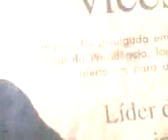Para Ir para Sites de Jorge Vercillo 1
Político Michel Temer pague à mim Zander Uga Uga e pague também à Neidinha, o político Michel Temer nunca pagou à mim Zander Uga Uga e nunca pagou à Neidinha, no dia 27/07/2018 vai fazer 6 anos que eu Zander Uga Uga e Neidinha Silva estamos trabalhando no YouTube e nunca pagaram nada à mim Zander e nunca pagaram nada à Neidinha, político Michel Temer pague o dinheiro e pague tudo à mim Zander Uga Uga e pague o di9nheiro à Neidinha. Zander Uga Uga em uma foto, Neidinha Silva cantando música que Márcio Ívens (Marcio Ivens), Sérgio Mallandro (Serginho Mallandro), Celso Mauro, banda Sol Brilhante, Banana Split e Atchim e Espirro cantam: Bilú Tetéia (Bilu Tetéia), música infantil, cantiga infantil, cantiga de roda: Marcha Soldado, do DVD Galinha Pintadinha, Neidinha falando a letra da música que Xuxa canta; Enquanto Seu Lobo Não Vem e Neidinha cantando música de Roberto Carlos, música que Roberto Carlos canta: Sereia, da trilha sonora nacional da novela A Força do Querer, exibida TV Globo (Rede Globo de Televisão), tema da personagem Rita (Ritinha, Sereia) na novela A Força do Querer. Essa filmagem é para eu Zander Uga Uga e Neidinha estarmos, ficarmos, participarmos normalmente, estarmos normalmente e permanecermos nesses sites, também nos sites fora dos sites da empresa: Temer vai aumentar IR e pagar 6 mi a deputados por - Veja No programa de Silvio Santos Temer defende reforma da... oglobo.globo.com O Globo Economia Temer calcula ter 30 bilhões para aprovar reforma da... Temer calcula ter 30 bi para aprovar Previdência Política... Família Temer vai pro RJ no carnaval, com comitiva de 60... notícias Política Michel Temer usa de pedaladas para pagar gastos do governo... ''Sem reforma da previdência, não haverá como pagar... Inédito: Presidente Michel Temer vai ao Programa do Silvio... Temer diz que sem reforma da Previdência logo vai faltar... Sem nova Previdência, Brasil vai ser Grécia, diz Temer a Silvio... Essa filmagem é para eu Zander Uga Uga ficar, estar normalmente na lista de pagamentos, nesses sites que eu escrevi acima, constando que eu Zander Uga Uga estou na lista de pagamentos e eu Zander Uga Uga serei pago, receberei todas as quantias em dinheiro e tudo que me devem, Neidinha Silva também fique na lista de pagamentos, fique, esteja normalmente, constando que Neidinha receberá todas as quantias em dinheiro e tudo que estão devendo à Neidinha, constando que Neidinha também será paga. Quando o povo acessar no google, nos outros sites e no YouTube, Eu Zander Uga Uga esteja na lista de pagamentos, eu Zander seja pago, logo, o mais rápido possível e Neidinha também esteja na lista de pagamentos e Neidinha seja paga, logo, o mais rápido possível. Quando o povo acessar no google assim: Político Michel Temer vai pagar à quem?